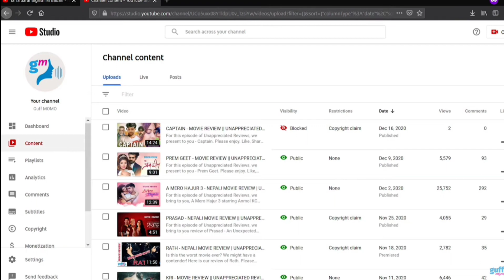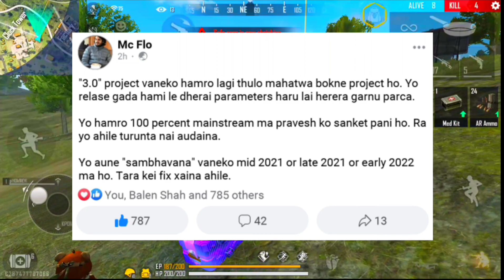Jeevika Shahi channel hacked? MC FLO 3.0- Mr Junior reacts to Ruok FF, Ming Sherap Step prak| baadal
‍‍‍Guff Momo copyright by Music Nepal, Step Prak- QnA episode 2, ‍‍‍‍‍‍‍‍‍‍‍‍‍‍‍‍‍‍‍Urgen moktan- Ufri Ufri, Shabda Shangram, Mr. Junior,  Mannywave,  mc flo, Jeevika Shahi channel hacked?

Voice: Baadal✔️
Gameplay: Garena Free Fire

IMPORTANT NOTICE ⚠️
All the news & informations I provide are collected from different social sites or personal accounts of the creators and I dont have any personal contact with them. So, don't blame me if any of the information went wrong in future. धन्यवाद  🇳🇵🇳🇵